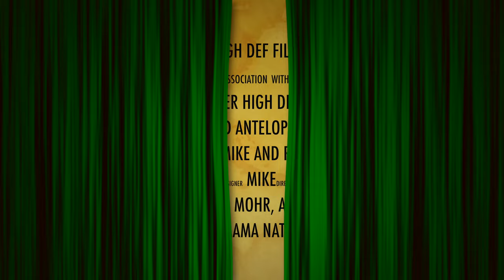Fairfield Antelope Hunt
An antelope hunt with the Blach's.